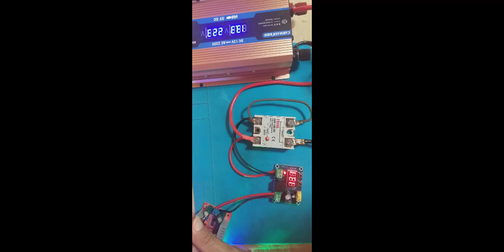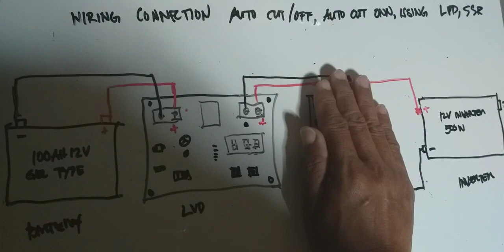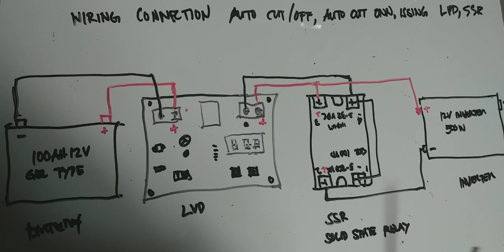lvd,ssr,parameter setting,conection.dc side.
WARNING!
When handled improperly, electricity poses a risk of serious injuries or even death. The best course of action is always to hire qualified professionals to provide professional services if you lack the necessary training, skills, or experience.

FRIENDLY REMINDER
This is just meant to be another resource. Prior to making any comments in the comments box, please watch the entire video. You may also view my services page if you need help with a project.